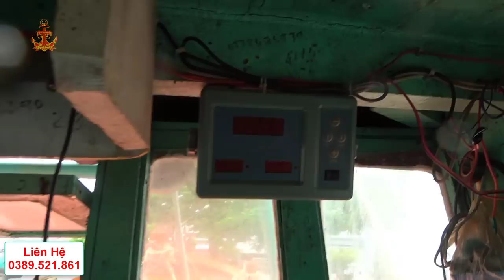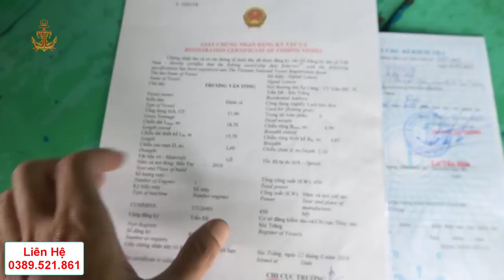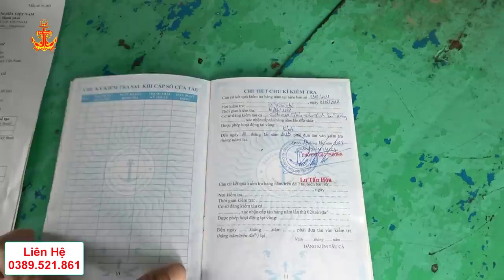Bán Ghe Cào Xiêm 1,1 Tỷ || Chủ Ghe Rất Kỹ Lưỡng || Nhanh Tay Đem Về Nhé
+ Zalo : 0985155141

             Từ Siêu Là Kênh Trải Nghiệm Thực Tế Tạo Ra Những Videos
  Giúp Người Xem Hiểu Hơn Về Những Nghề Biển Và Nghành Hậu Cần Nghề Biển